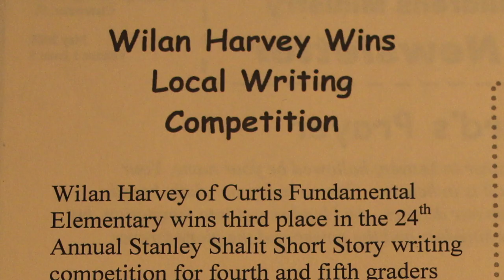In Loving Memory Of Wilan Harvey